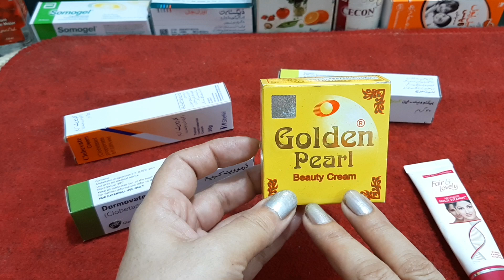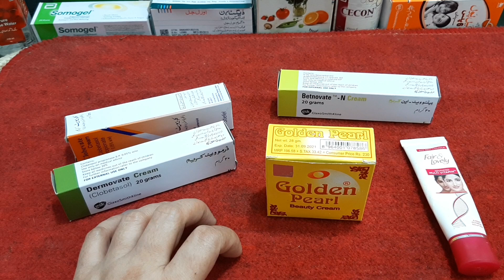Hands And Foot Whitening Formula .. Get Glossy Shiny Foot And Hands By Sanam Ansari .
Hi friends
kese ho ap sab...to aj ha ap ki request pe hands and foot whitening ka formula. this is very effective. no any side effect ...whitening formula ha.